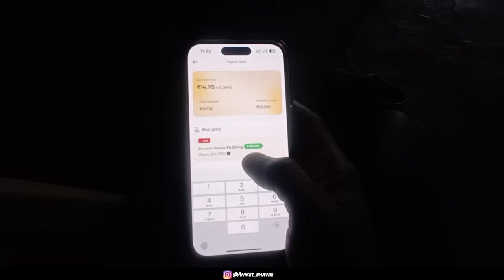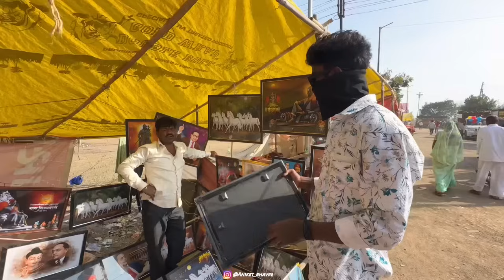एकलव्य फोटो गेत्ला 🙏🏻 बोरिस यात्रा | ANIKET BHAVRE |vlog - 10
Vlog 7

Link

How to earn rewards with Navi?